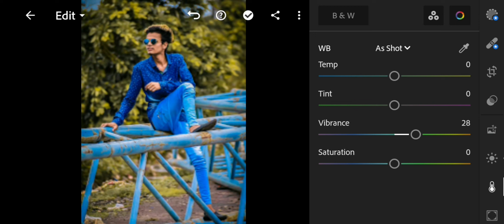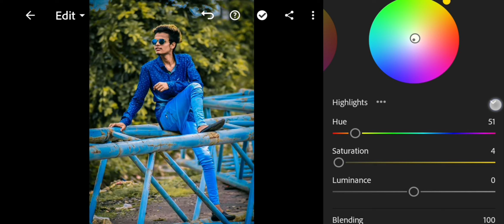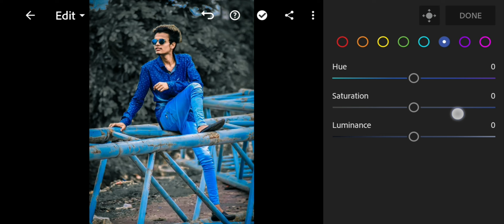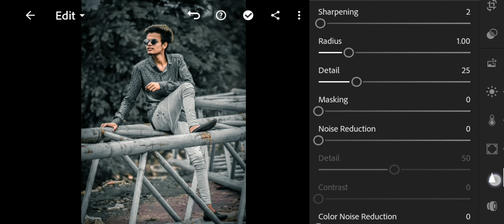Lightroom app photo editing | Background colour change | Dark effect